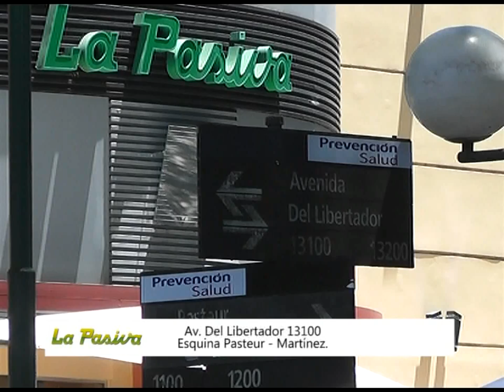Clases de Patín en Villa Pearson - 21/04/2015